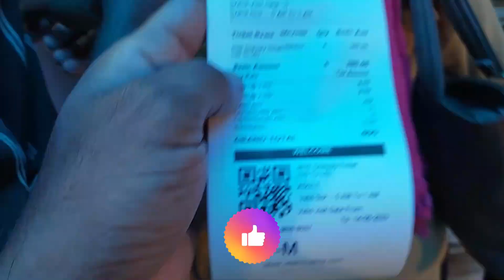HARIDWAR TOUR | হরিদ্বার ভ্রমণ । HARIDWAR SIGHTSEEING | Har Ki Pauri | Chandi Devi Mandir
সময় ছিলো মাত্র একটা দিন তার মধ্যে চেষ্টা করলাম বাঙালির আরো এক হার্ট Destination হরিদ্বার Explore করতে..ঘুরে এলাম চন্ডী মন্দির, হর কি পৌরি ঘাট আর হরিদ্বার এর মার্কেট..

Haridwar Old name Mayapuri is a city and municipal corporation in the Haridwar district of Uttarakhand, India. With a population of 228,832 in 2011, it is the second-largest city in the state and the largest in the district.